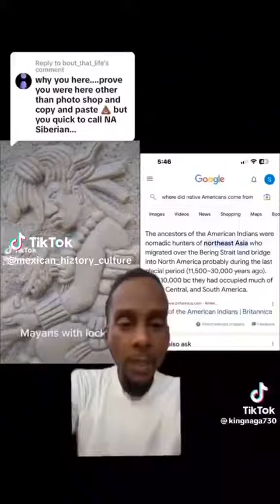Chicano Mexicano Indigenous Raza NativeAmerica